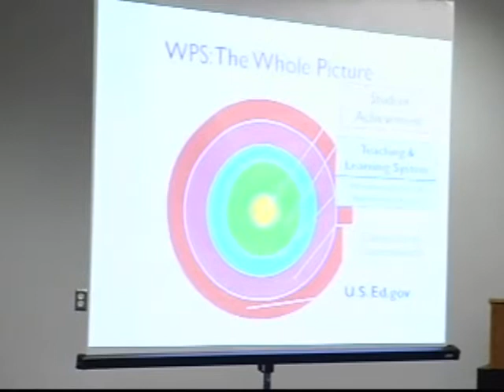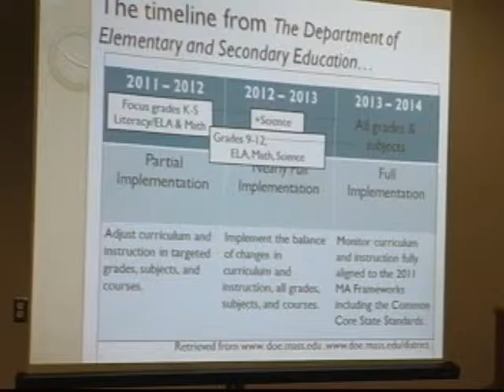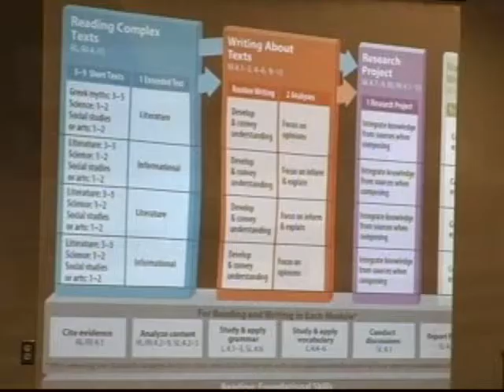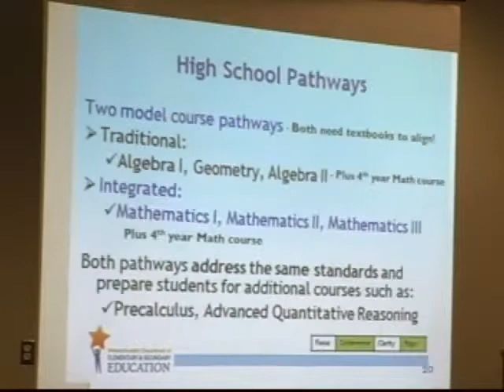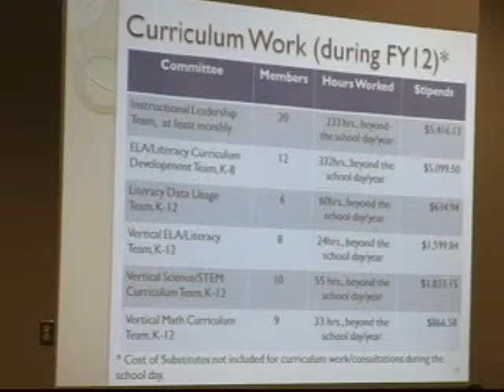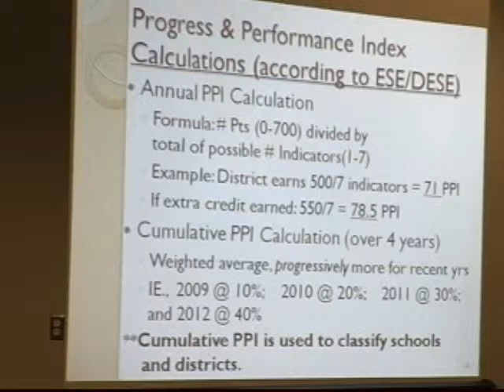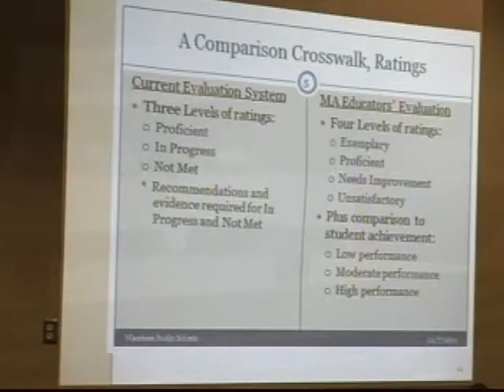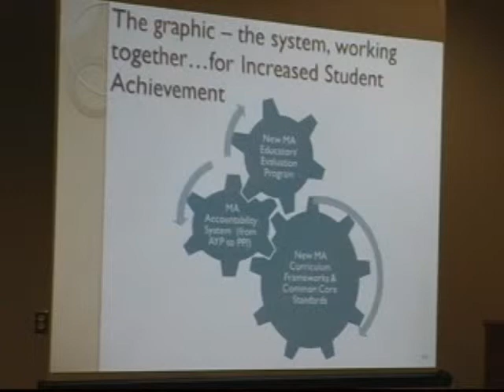Wareham School Committee Workshop 7-11-2012